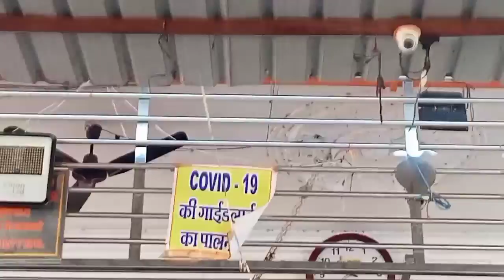Baba kal bhairav mandir ujjain (Madhya Pradesh)